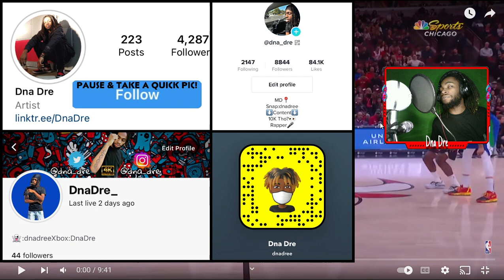MAVERICKS at BULLS | NBA FULL GAME HIGHLIGHTS | December 10, 2022 [REACTION]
Mixtape🔥 “MistaUnderrated”